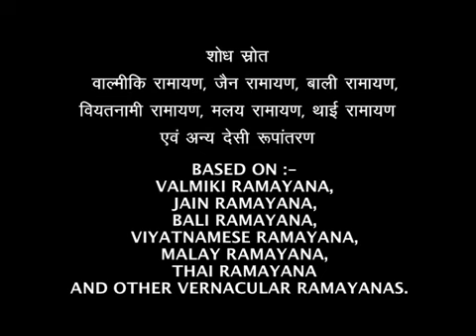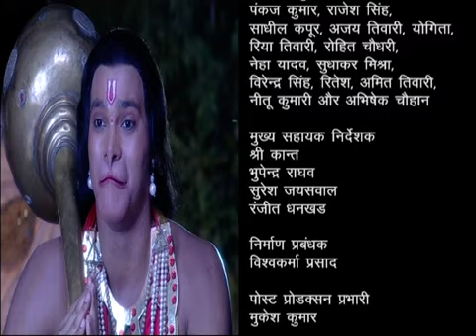Ep. # 186 | Sankat Mochan Hanuman | संकट मोचन हनुमान